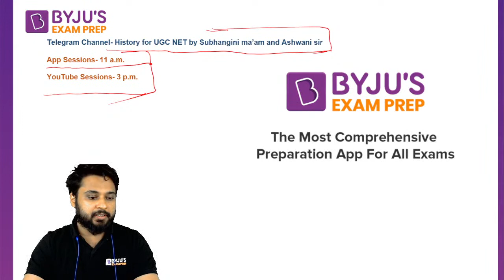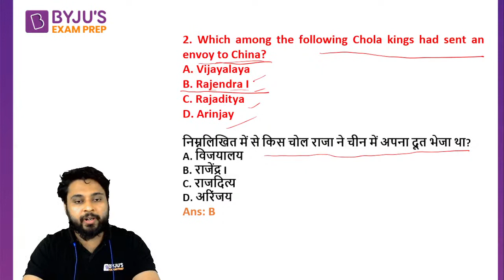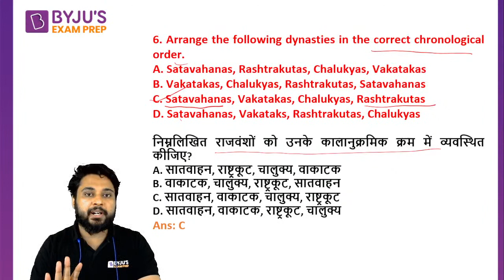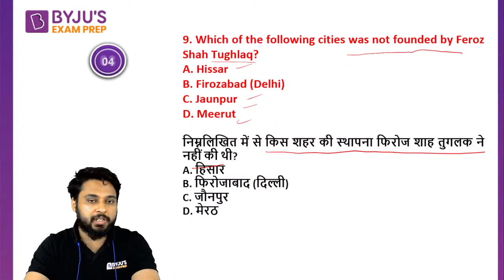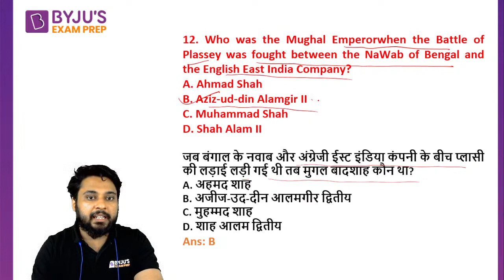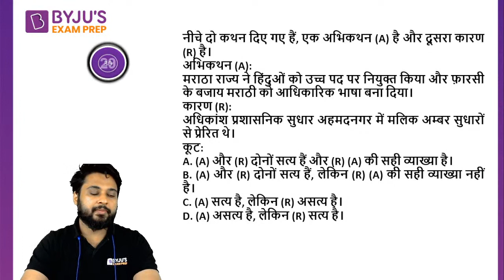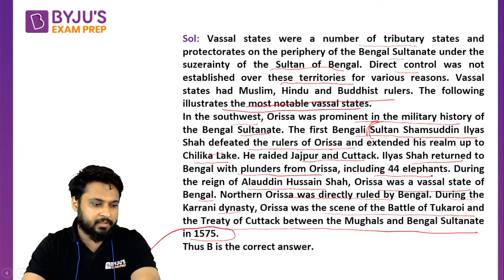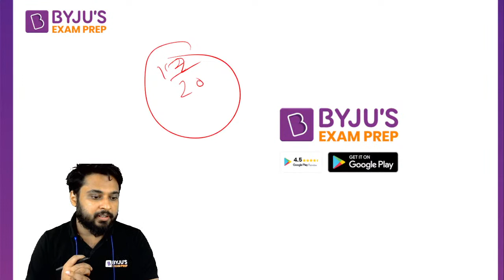UGC NET 2021 | Early Medieval V/S Later Mughals | History | Ashwani Sir | BYJU'S Exam Prep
"Session on Early Medieval V/S Later Mughals, for UGC NET Paper. In this session expert, would cover important questions and concepts, to help you prepare for History. This session aims to help you prepare for UGC NET Paper.